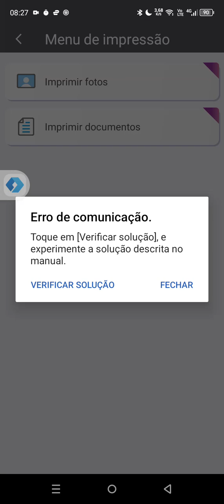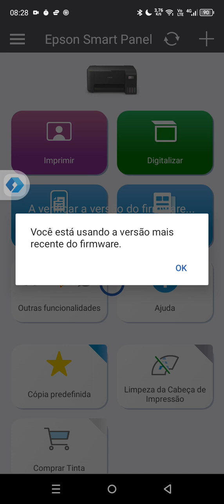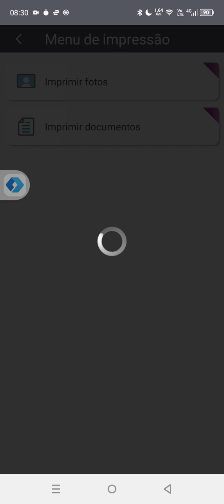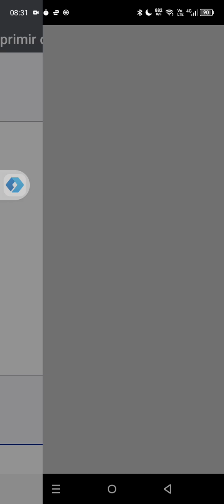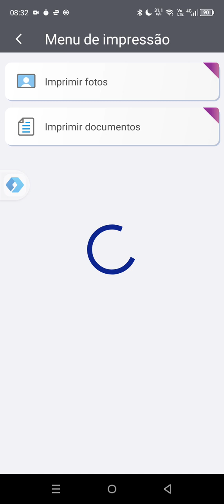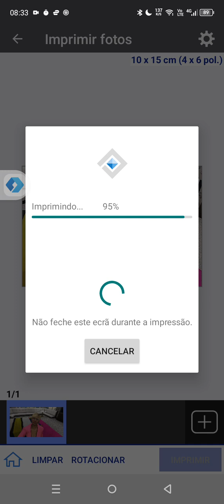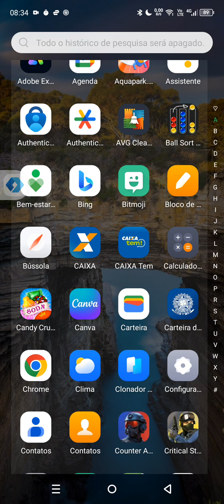Como realizar limpeza na EPSON L3250 Wi fi eco tank pelo celular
Como realizar limpeza na Epson EPSON L3250 pelo celular.